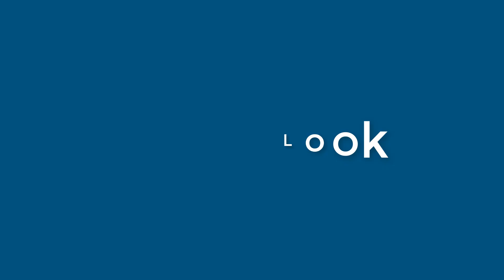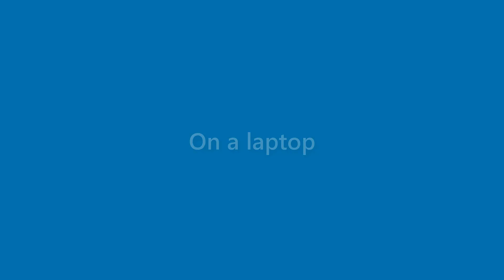Ruben Henson - appearance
Name Look - Ruben Henson - appearance. In this video we present "Ruben Henson" name look and feel in various scenarios.
This video will cover:
How does "Ruben Henson" look as a personal letterhead?
How does "Ruben Henson" look on a business card?
How does "Ruben Henson" look on a computer/laptop screen?
How does "Ruben Henson" look with different background colors?
How does "Ruben Henson" look with various fonts?